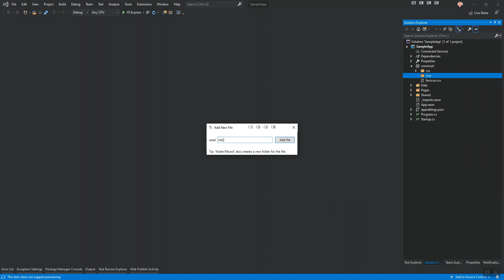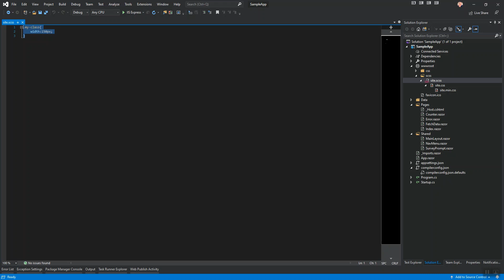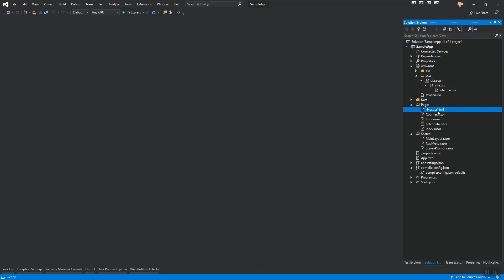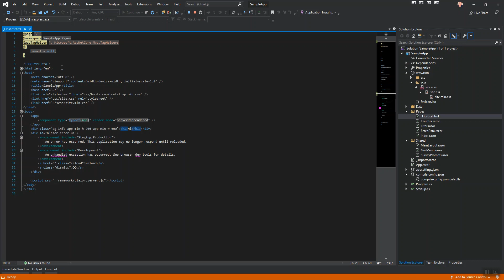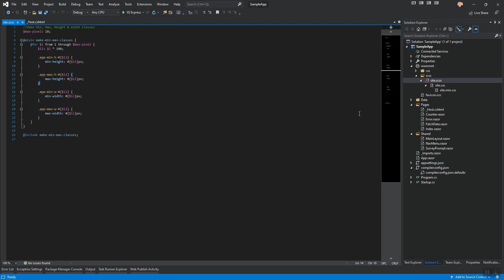How to Use Scss Loops in Blazor dotnet Core 3.1.3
Great time saving technique of making loops in SASS/SCSS to be compliant with CSP (Content Security Policy) for protecting against unsafe inline/unsafe eval.  How to Quickly loop through an make tons of css classes with scss in under 20 lines of code.  hope you enjoy!  Here's the code for the loop I used in the video

$max-pixel: 10;
@mixin make-min-max-classes {
    @for $i from 1 through $max-pixel {
        $ii: $i * 100;
        .app-min-h-#{$ii} {
            min-height: #{$ii}px;
        .app-max-h-#{$ii} {
            max-height: #{$ii}px;
        .app-min-w-#{$ii} {
            min-width: #{$ii}px;
        .app-max-w-#{$ii} {
            max-width: #{$ii}px;
@include make-min-max-classes;